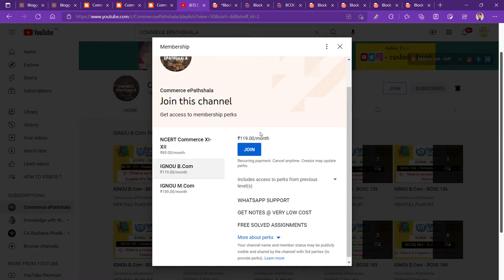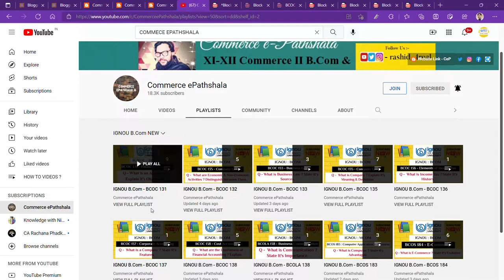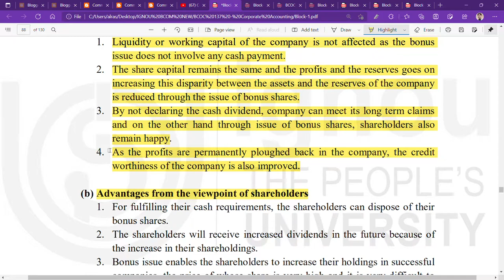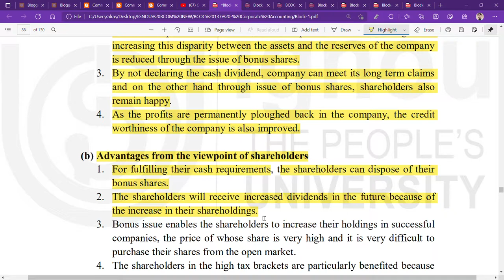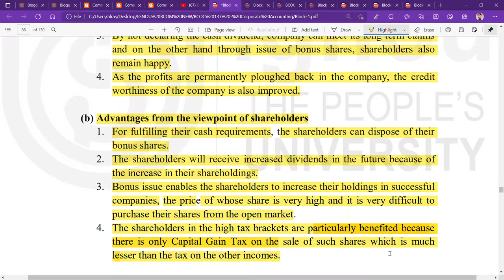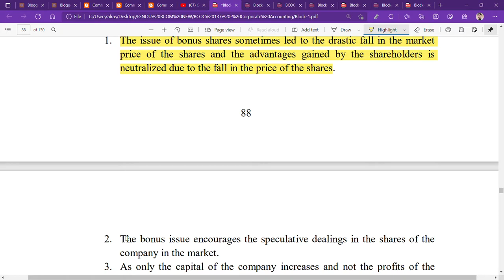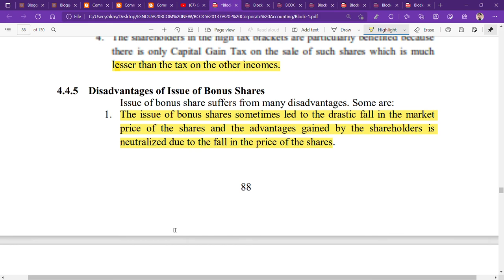IGNOU : BCOM : BCOC 137 : Q - STATE THE ADVANTAGES OF ISSUE OF BONUS SHARES.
Commerce ePathshala